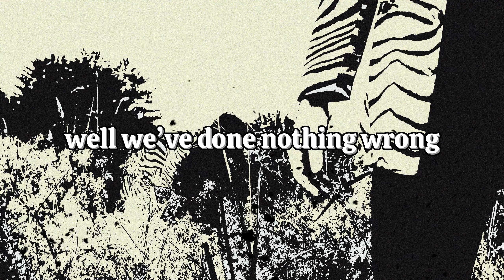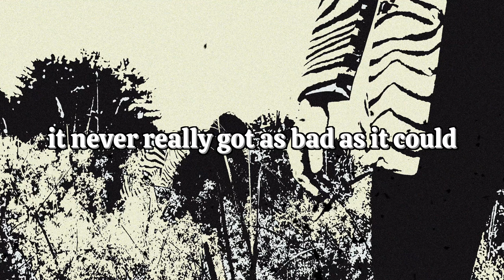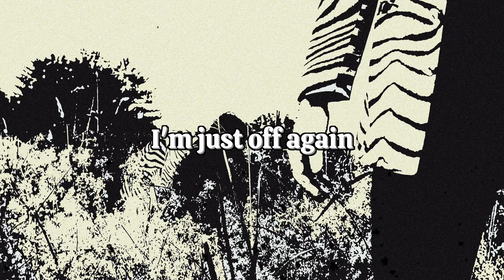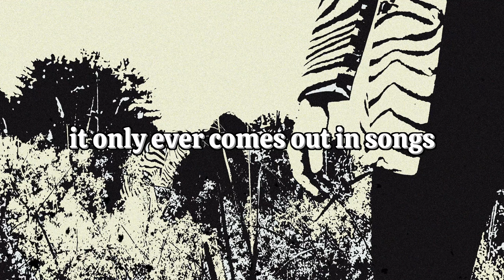So Psychic (lyric video) - André Salvador and the Von Kings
First single from the album Draped Apes out 11/25/22 via Last Night from Glasgow.

André Salvador and the Von Kings is a none-hit wonder from Nashville led by Tim Cheplick.